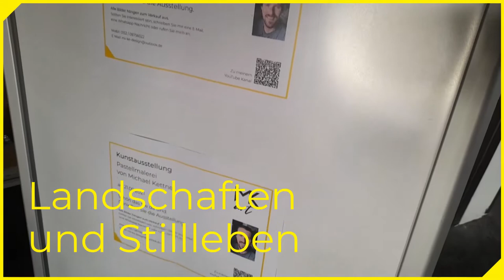Meine erste Kunstausstellung Zwenkau | My first art exhibition Zwenkau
Hallo. Meine erste Kunstausstellung ist eröffnet. 50 Pastellgemälde aus zwei Jahren hängen ab dem 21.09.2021 im Kulturkino in Zwenkau (Hugo-Haase-Straße 9) aus. Thematisch können Sie Landschaften und Stillleben anschauen. Die Galerie befindet sich gleich links und rechts vom Eingang in den Gebäudeflügeln. Alle Bilder hängen zum Verkauf aus. Ich freue mich sehr über Ihren Besuch. Ihr Michael Kettner

Hello. My first art exhibition has opened. 50 pastel paintings from two years will be on display in the Kulturkino in Zwenkau (Hugo-Haase-Straße 9) from September 21, 2021. Thematically, you can look at landscapes and still lifes. The gallery is located to the left and right of the entrance in the wings of the building. All the pictures are up for sale. I am very happy about your visit. Your Michael Kettner

Meine Materialien / my stuff:
soft pastels from KOH-I-NOOR / Soft Pastellkreide von KOH-I-NOOR
Pastel pencils from KOH-I-NOOR / Pastellstifte Gioconda von KOH-I-NOOR
soft pastels from Faber-Castell / Soft Pastellkreide von Faber-Castell
soft pastels from Jaxell / Soft Pastellkreide von Jaxell
pastel paper from Clairfontaine / Pastelmat Pastellpapier von Clairfontaine
pastel paper from Canson / Mi-Teintes Pastellpapier von Canson